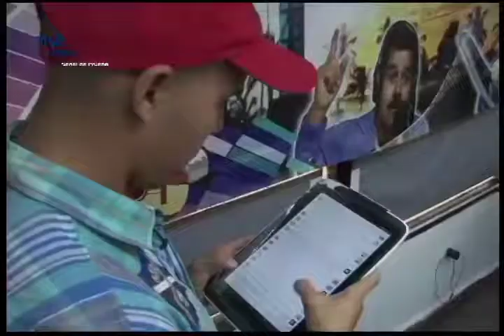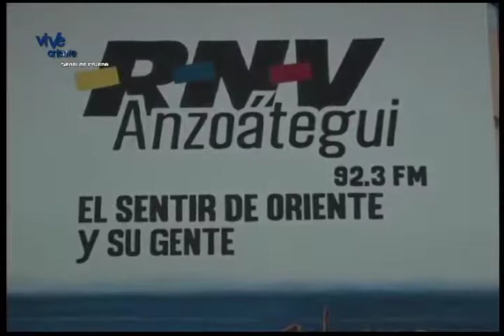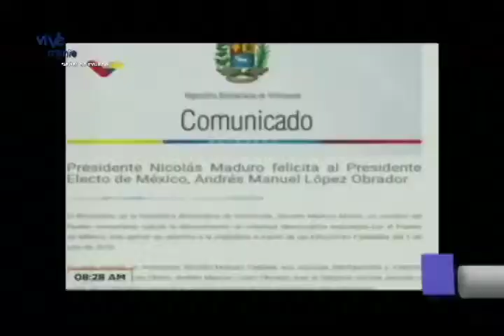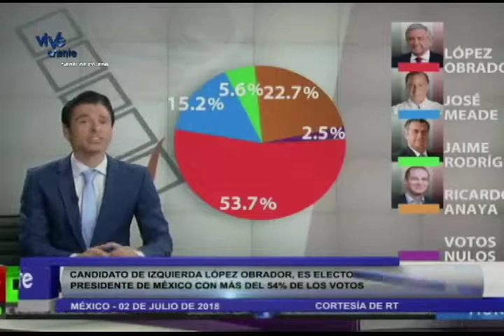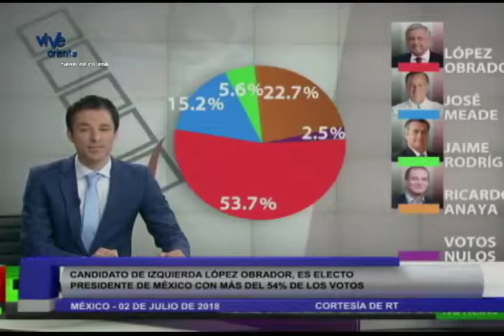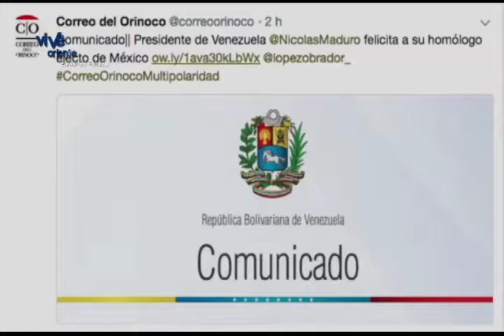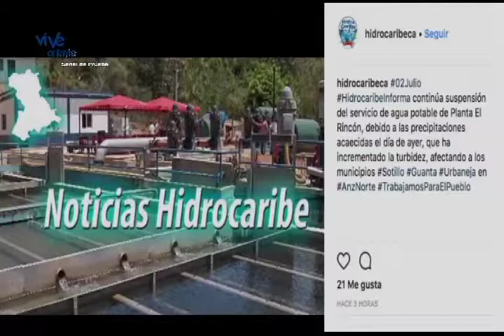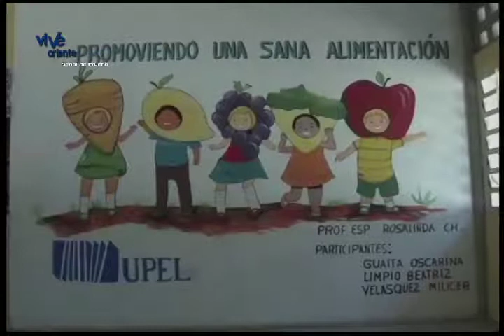Informativo Popular 02/072018